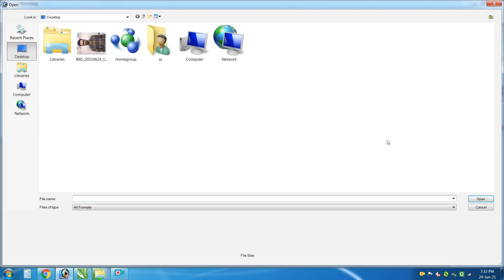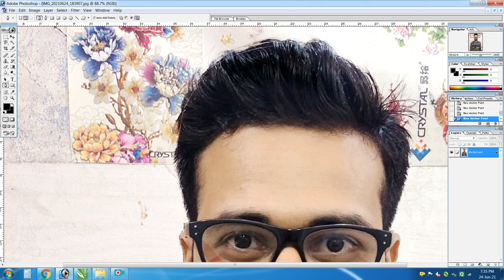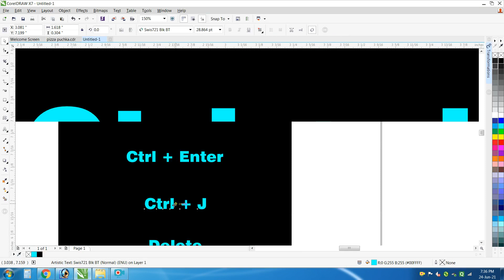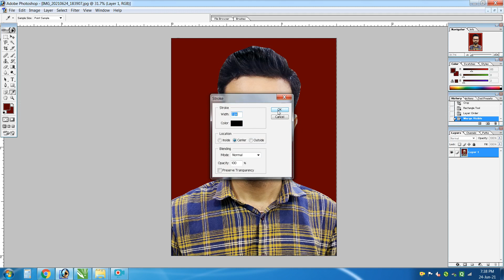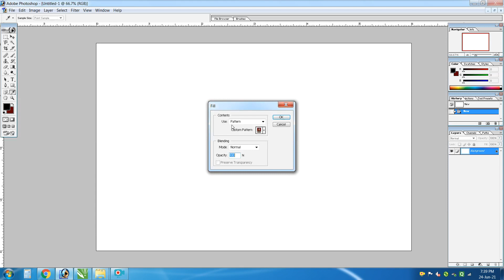Passport Photo in Adobe Photoshop